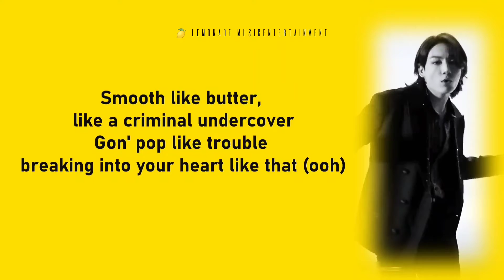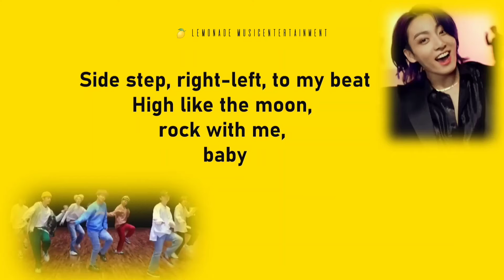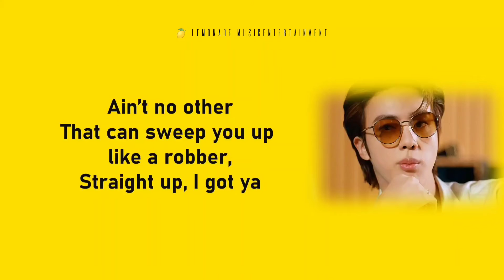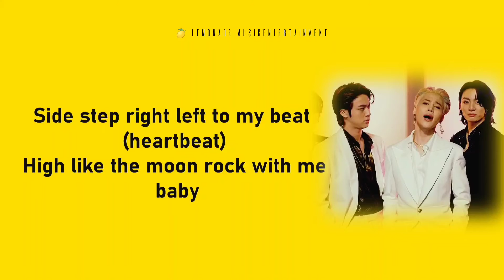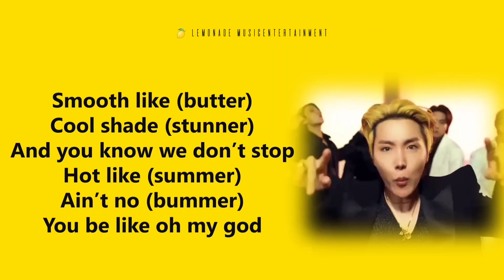BTS (방탄소년단) - 'Butter' Lyrics [Coded Gif Lyrics]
Artist: BTS (방탄소년단)
Track: Butter
Album: Single 'Butter'
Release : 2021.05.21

Lyrics
Smooth like butter, like a criminal undercover
Gon' pop like trouble breaking into your heart like that (ooh)
Cool shade, stunner, yeah, I owe it all to my mother
Hot like summer, yeah, I'm making you sweat like that (break it down)
I got that superstar glow, so
Ooh (do the boogie, like)
Smooth like butter, pull you in like no other
Don't need no Usher to remind me you got it bad
Ain't no other that can sweep you up like a robber
Making you fall like that (break it down)
Ice on my wrist, I'm that nice guy
Got that right body and that right mind
Rolling up to party, got the right vibe
All the players get moving when the bass low
Let's go
You'll be like, "Oh my God"
방탄소년단
BTS
Butter
BTS Butter LYRICS
BTS Butter
bts butter easy lyrics
bts butter karaoke
방탄소년단 Butter
방탄소년단 Butter 가사
방탄소년단 Butter Lyrics
BTS Butter 가사
BTS Butter MV
BTS Butter SHOWCASE
BTS Butter 뮤비
Butter lyrics
Butter 가사
BTS Butter karaoke
BTS Butter instrumental
BTS Butter inst
버터 노래방
버터 뮤비
버터
방탄소년단 버터
버터 가사
방탄소년단 버터 가사
방탄 버터  앨범
앨범 버터
butter bts
butter bts lyrics
butter lyrics bts
빌보드
billboard
be
방탄 버터 가사
bts dynamite
bts comeback
방탄 컴백
방탄 버터
방탄 버터 가사
방탄 신곡
방탄소년단 최신곡
다이나마이트 가사
다이나마이트
방탄 버터 가사
버터
버터 가사
life goes on lyrics
rm
jin
suga
jhope
jimin
v
jungkook
BIGHIT
빅히트
HYBE
하이브